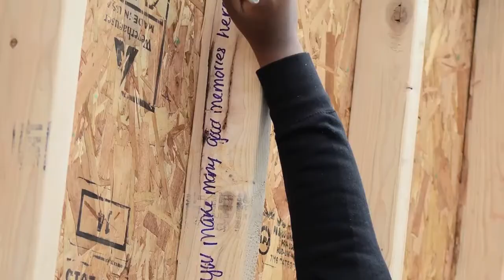Baldwin Wallace University student thanks OFIC for her Medical Mutual of Ohio scholarship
The Ohio Scholars Program® is designed to help donors create and fund scholarships, through charitable contributions, for students in their community to attend an independent Ohio college or university.

The Ohio Scholars Program® has assisted more than 18,500 students with over $30 million in scholarships and is the largest statewide program of its kind.

To learn more about why these scholarships are important, go or visit The Ohio Foundation of Independent Colleges'